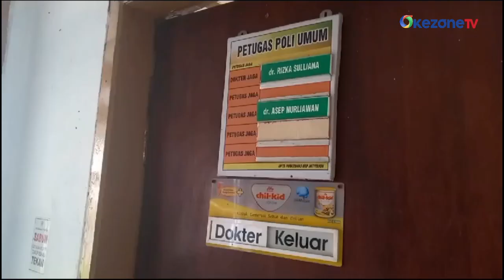Hari Ini Nakes Puskesmas Jatitujuh Majalengka Mogok, Calon Pasien Telantar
Sejumlah calon pasien Puskesmas Jatitujuh Majalengka, Jabar telantar, Jumat (11/8). Calon pasien tak bisa memeriksakan kesehatan karena nakes mogok.

Hampir semua ruang pelayanan kesehatan di puskesmas terlihat sepi. Calon pasien terpaksa menunggu lama untuk bisa memeriksakan kesehatan.

Sampai saat ini belum diketahui penyebab nakes di puskesmas melakukan aksi mogok.